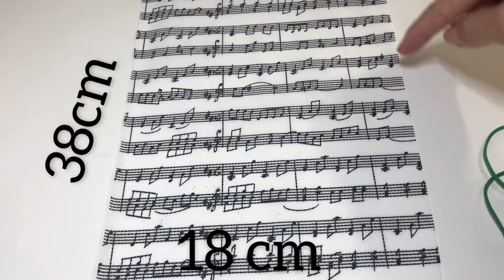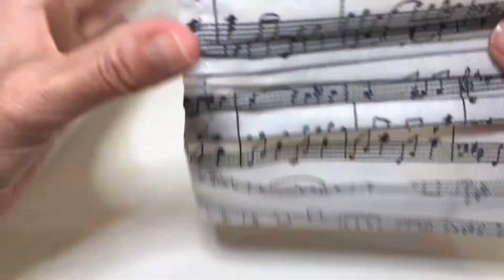Coronavirus: come fare una mascherina fai da te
Coronavirus: come fare una mascherina fai da te, anche se non hanno filtro è comunque una piccola protezione in più!
Seguimi negli altri social se sei in cerca di consigli ed idee originali su come organizzare la tua festa!